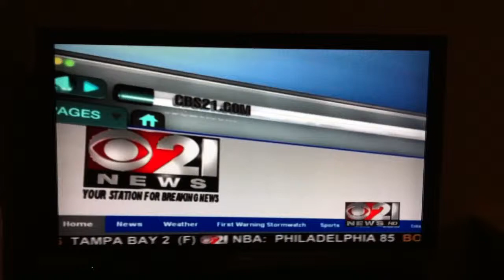New Hope College Basketball Signing on the 11:00 News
From WHPTV CBS21, Rasaun Mosley and Jalin Williams sign their commitment letters to play college basketball.